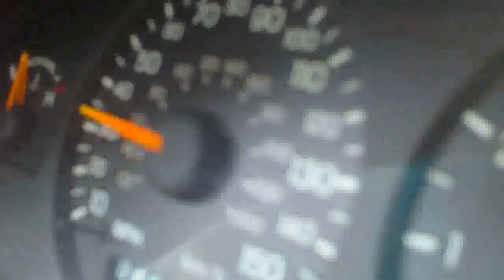Real Life Trailer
This is gana be siiiicccckkkkkkkk! :)
Edited by me :)
Gameplay by II Mr Chubbz II
Message me if you want to upload, I want this to be everywhere!!! So like the shit out of this.

And  yes the last title screen is supposed to be spelled wrong, Listen to the audio before it...